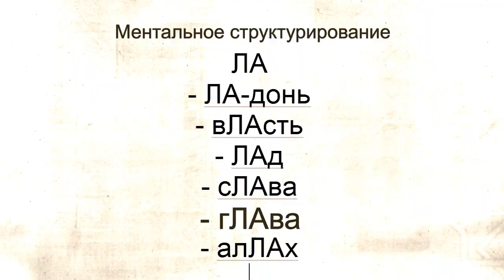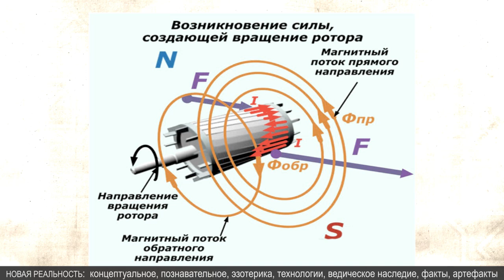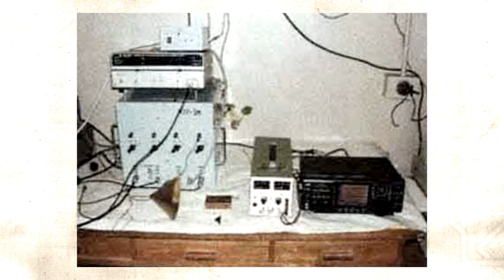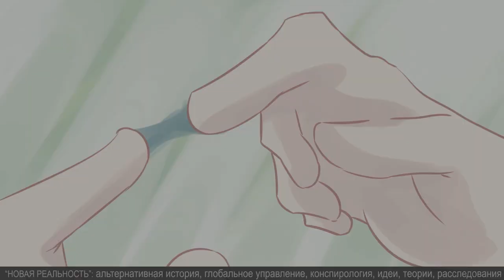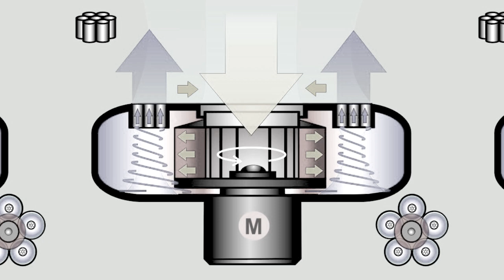Собираем простой торсионный генератор на магнитах